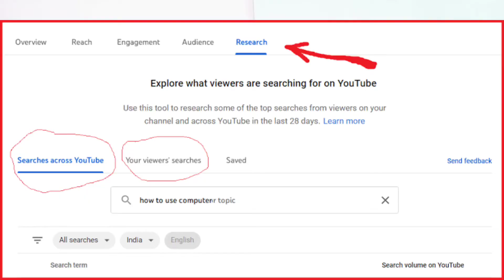YouTube Studio Research Tool !Youtube New Update 2022 !!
Hello Friends ;

Aaj ke video me , maine youtube research update ke bare me bataya hai i hope akpo video pasand aya hoga .. jo log new hai channel ko subscribe like share jarur karna .

 Techreview 2.0

youtubelatestupdate
youtubenewupdate2022
youtubenewfeautures